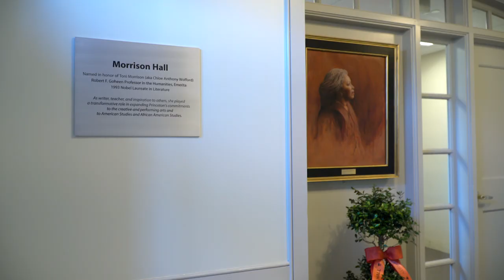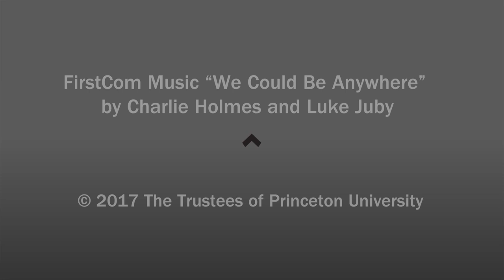Dedication of Morrison Hall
(Video by Danielle Alio, Office of Communications)